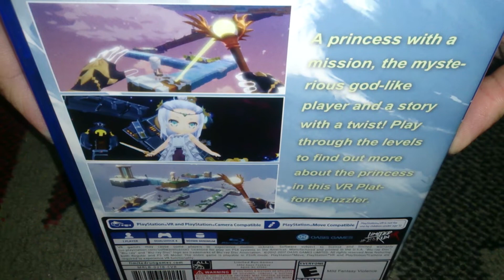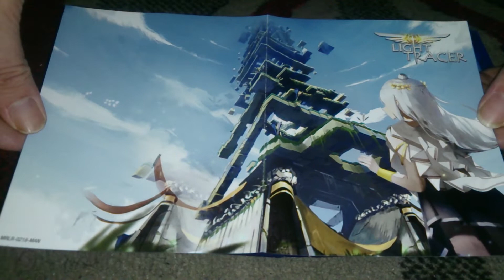Nostalgamer Unboxing Light Tracer On Sony Playstation Four PS4 PSVR Limited Run Games